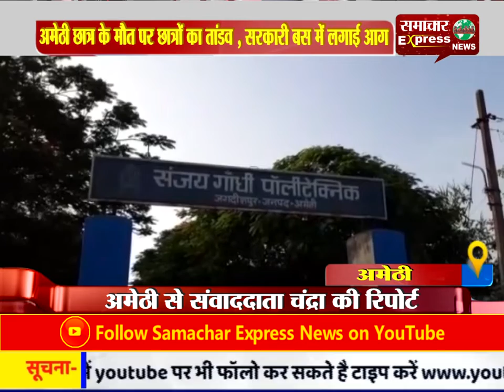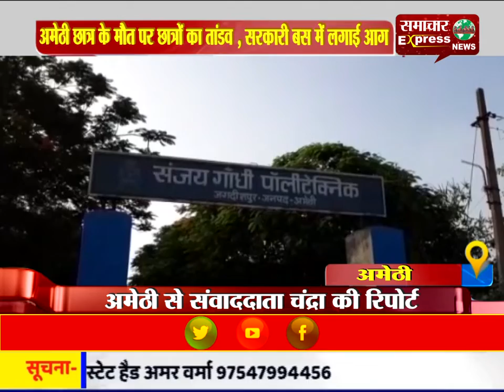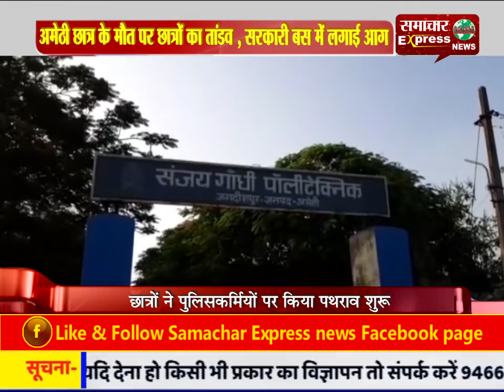अमेठी छात्र के मौत पर छात्रों का तांडव , सरकारी बस में लगाई आग